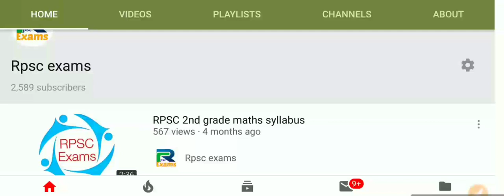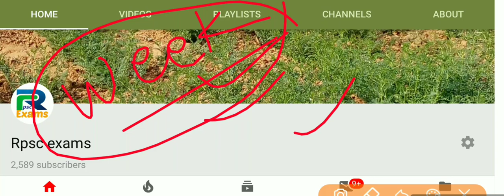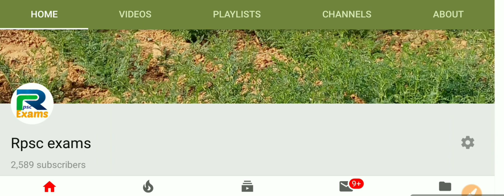Reet 2018 update